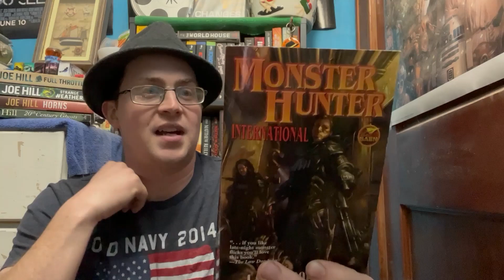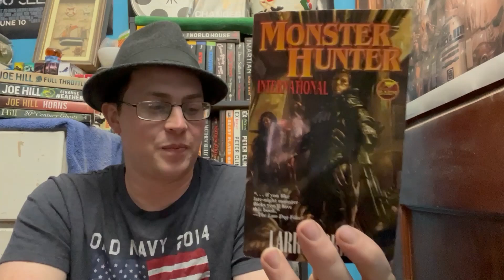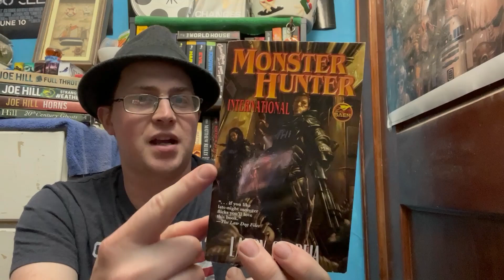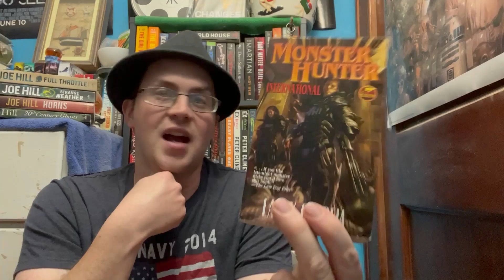'Monster Hunter International' Review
I share my thoughts on Larry Correia's 'Monster Hunter International.'